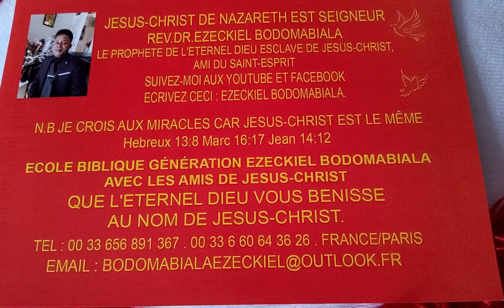JESUS-CHRIST DE NAZARETH EST SEIGNEUR GRAND DIEU VIVANT QUI REVIENT TRÈS BIENTÔT SUR LA TERRE 🌎AMEN